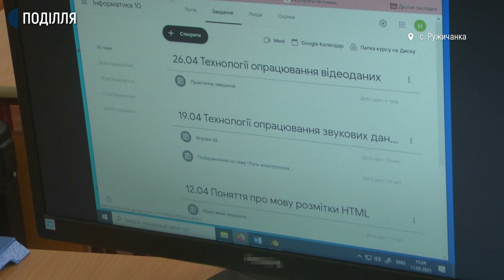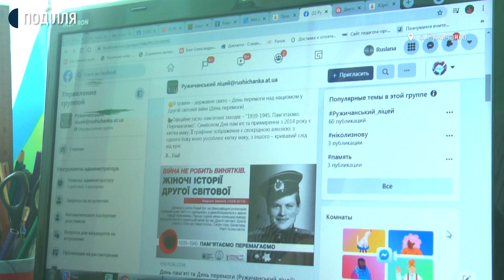На Хмельниччині відновили очне навчання у школах